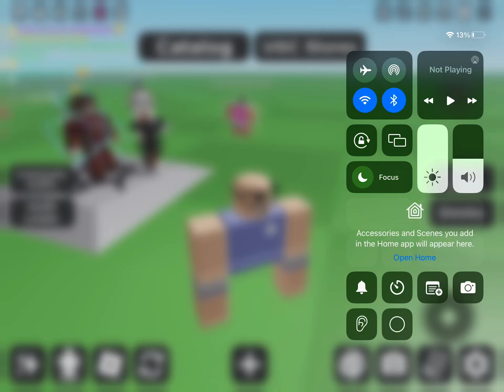Your average pet in ohio: